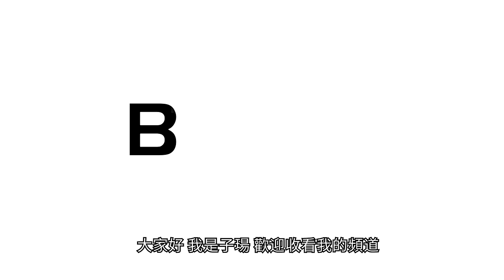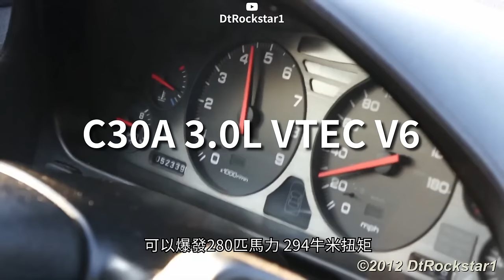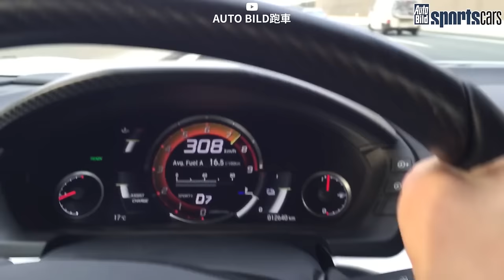NSX | Honda的最高工藝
在大多數人認爲JDM四大神車是GTR, Supra, RX-7和NSX，而有些地區則會有3000GT或者EVO和STI，那今天的主角NSX到底是怎樣的一臺車，爲何每天製造Civic的車企會突然造起超跑？它又是如何成爲日本第一個超跑？今天就帶你深入瞭解歷代Honda NSX背後的故事及高光事跡

0:00 開頭
0:45 F1基因-NSX的起源
2:48 細心打造-製造最高工藝的過程
4:47 大展宏圖-踏入市場與超跑對峙
7:34 新時代跑車-第二代NSX的改變
10:25 結尾

歡迎追蹤我的公衆號